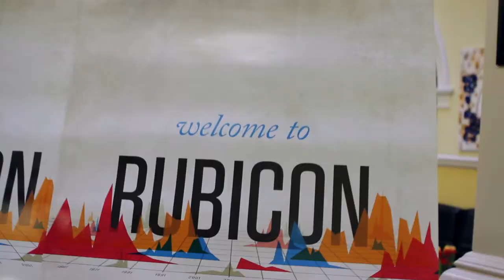Shane Claiborne 1st Q & A with Rev. Rob Jones: Rubicon 2014